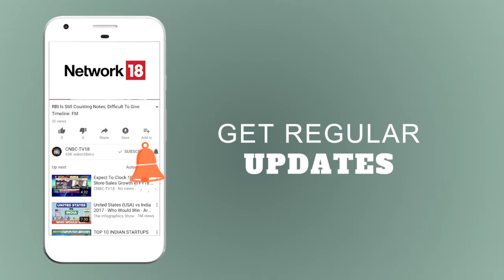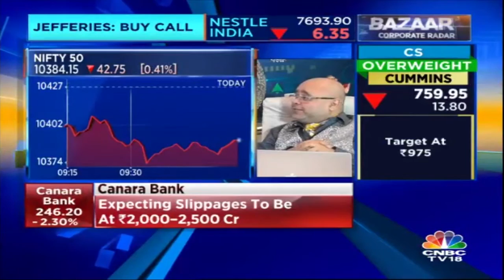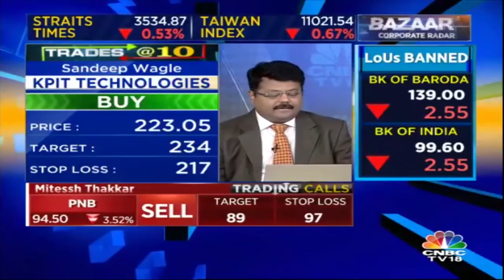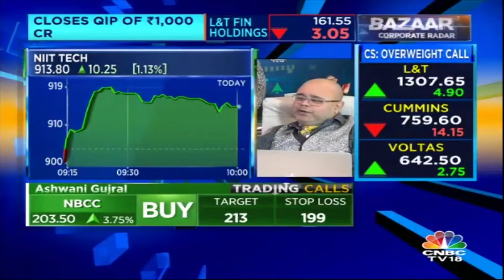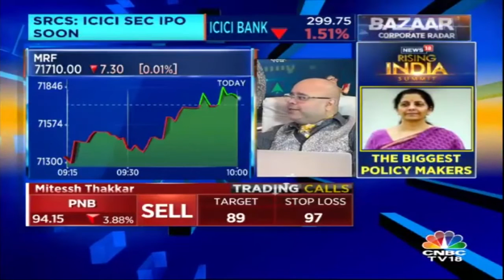Ashwani Gujral Picks | Buy NBCC Futures, Sell Canara Bank and PNB Futures | CNBC TV18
Ashwani Gujral of ashwanigujral.com says one can Buy NBCC Futures, Sell Canara Bank and PNB Futures